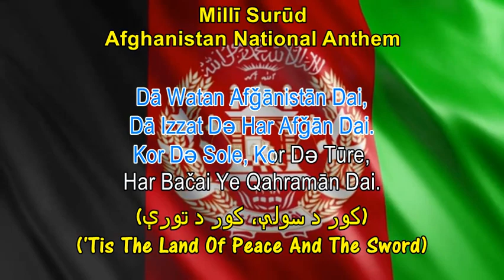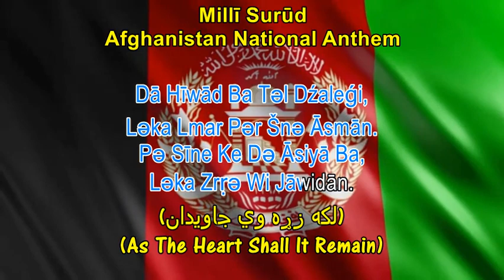MILLĪ SURŪD (National Anthem) - Afghanistan National Anthem (LYRICS)(Sing-A-Long)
If You A Fan Of AFGHANISTAN As Country,  Their Sports Teams And Traditional Cuisine, Then This Video Is For You. Easy To Follow Karaoke Lyrics Of Their Anthem Provides You The Perfect Opportunity To Understand, Learn And Sing Along The National Anthem Of Afghanistan, MILLĪ SURŪD (National Anthem), In Time For The Next Big World Sports Event!

LYRICS - AFGHANISTAN Version
Dā Watan Afǧānistān Dai,
Dā Izzat Də Har Afǧān Dai.
Kor Də Sole, Kor Də Tūre,
Har Bačai Ye Qahramān Dai.

Dā Watan Də Ṭolo Kor Dai,
Də Baloco, Də Uzbəko;
Də Pax̌tūn Aw Hazārawo,
Də Turkməno, Də Tājəko.

Wər Sara Arəb, Gūjər Di,
Pāmiriyān, Nūristāniyān;
Brāhuwi Di, Qizilbāš Di,
Ham Aymāq, Ham Pašāyān.

Dā Hīwād Ba Təl Dźaleǵi,
Ləka Lmar Pər Šnə Āsmān.
Pə Sīne Ke Də Āsiyā Ba,
Ləka Zrṛə Wi Jāwidān.

Num Də Haq Mo Dai Rahbar:
Wāyu "Allāhu Akbar!"
Wāyu "Allāhu Akbar!"
Wāyu "Allāhu Akbar!"

LYRICS - PASHTO Original Vesion/Translation
دا وطن افغانستان دى
دا عزت د هر افغان دى
كور د سولې، كور د تورې
هر بچى يې قهرمان دى

دا وطن د ټولو كور دى
د بلوڅو، د ازبكو
د پښتون او هزارهوو
د تركمنو، د تاجكو

ور سره عرب، ګوجر دي
پاميريان، نورستانيان
براهوي دي، قزلباش دي
هم ايماق، هم پشايان

دا هيواد به تل ځلېږي
لكه لمر پر شنه آسمان
په سينې كې د آسيا به
لكه زړه وي جاويدان

نوم د حق مو دى رهبر
وايو الله اكبر
وايو الله اكبر
وايو الله اكبر

LYRICS - ENGLISH Version/Translation
'Tis The Land Of Afghanistan,
'Tis The Pride Of Every Afghan.
'Tis The Land Of Peace And The Sword,
'Tis The Cradle Of Its Brave Sons.

'Tis The Homeland Of Every Tribe,
Of The Baloch And The Uzbeks;
Of Pashtuns, And Of Hazaras;
Of The Turkmens And Of Tajiks.

Among Them Are Arabs, Gurjars,
The Pamiris, Nuristanis;
The Brahuis, The Qizilbash;
Also Aimaqs And Pashais.

Like The Sun In The Deep Blue Sky;
Forever Shall This Great Land Shine!
In The Chest Of Asia It Lies;
As The Heart Shall It Remain!

We Shall Follow The One God:
We All Chant, "God Is The Greatest!"